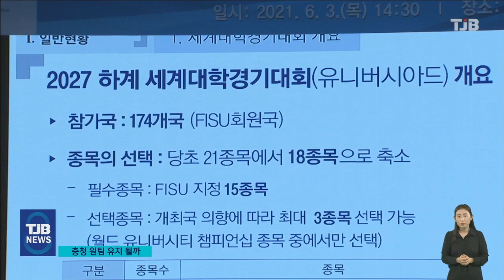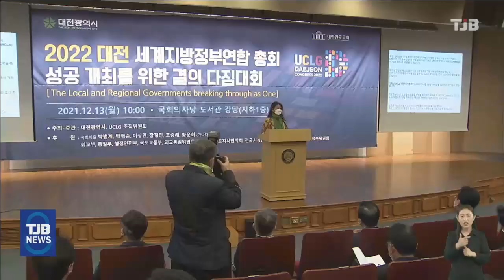지방선거 그후.. 충청권 공조 유지될까?｜ TJB 대전·세종·충남뉴스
【 앵커멘트 】

이번 지방선거에서
충청권 시,도지사가
민주당에서
모두 국민의힘으로 바뀌면서
그동안 충청권 공동현안으로 추진하던 사업들의 향방에

대부분의 사업들이
대통령 공약이나 당선인 공약에 포함돼
큰 틀은 유지할 것으로 보이지만,
이해 관계에 따라 갈등 요인도 있어
지켜봐야 할 부분도 많습니다.

서울방송센터 이선학 기자가 보도합니다.